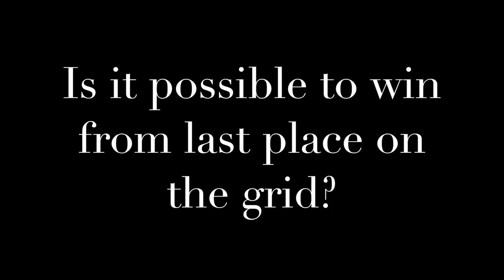GT Sport - From Last to Victory? - Weekly Race C Suzuka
After reaching the 75.000 DR cap i started a new account for Sports Mode. I asked myself the question: Is it possible for a pro driver in GT Sport to win a race in a beginners lobby from last place on the Grid? So I started at Weekly Race C on Suzuka without setting a qualifying time.

Car: Nissan Motul GT-R Gr.2

Settings:
Transmission - Manual
Traction Control - Off
ASM - Off
Countersteering Assistance  - Off
ABS - Default

Wheel Settings:
SEN: 72
FF: 100
SHO: 0
ABS: Off
LIN: Off
DER: Off
DRI: 0
FOR: 100
SPR: 100
DPR: 100
FEI: 0